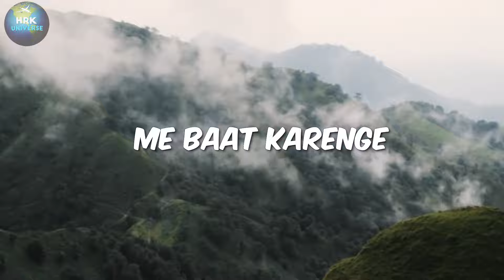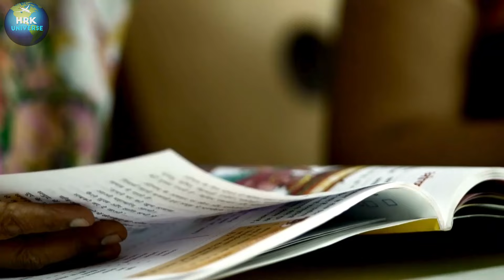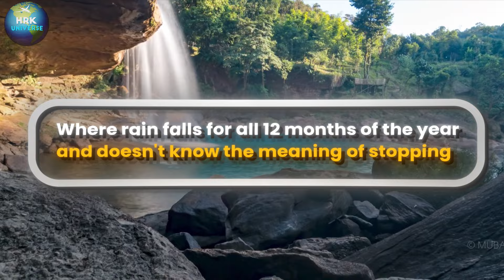Discover India: A Journey Through Every State & Union Territory भारत की खोज:हर राज्य क सफ़र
Don't miss this video if you are going to travel in India!
(Comment down any question which is not answered in the video)
surely we will answer all of them.

"Come, let's explore India together on a vibrant and unique journey! We'll uncover the hidden beauty of every state and Union Territory. From the stunning mountains of Himachal to the peaceful backwaters of Kerala, and from the busy streets of Delhi to the serene beaches of Andaman, our adventure promises an unforgettable experience. Get ready to see India from a whole new perspective!"

Let's travel India Together

We will get you cover!

Common Questions:
1. What are the top tourist attractions in India?
2. How can I book a vacation package to India?
3. What are the best hotels/resorts in India?
4. What activities and excursions are available in India?
5. How do I find budget-friendly travel options to India?
6. What are the must-visit places for foodies in India?
7. What is the weather like in India during [Specific Time Period]?
8. Are there any travel restrictions or entry requirements for visiting India?
9. What are the top tips for traveling with family/kids/pets to India?
10. How do I plan a honeymoon trip to India?